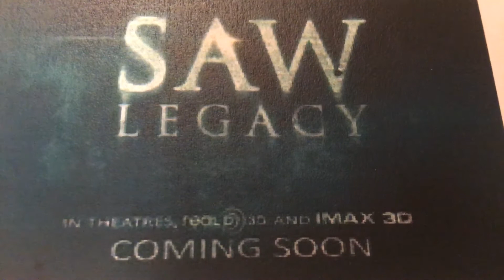SAW LEGACY Music